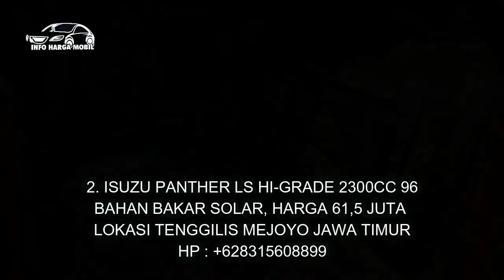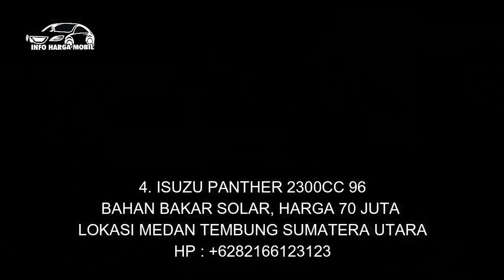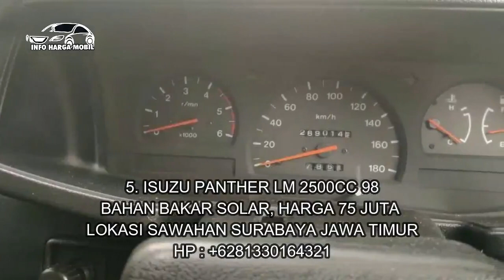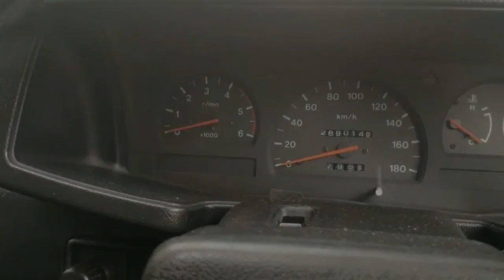MOBIL ISUZU PANTHER BEKAS HARGA YANG TERMURAH HANYA 51 JUTA NEGO BOSS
1. ISUZU PANTHER HI-GRADE 2300CC 96

2. ISUZU PANTHER LS HI-GRADE 2300CC 96

3. ISUZU PANTHER LM 2500CC 2002

4. ISUZU PANTHER 2300CC 96

5. ISUZU PANTHER LM 2500CC 98